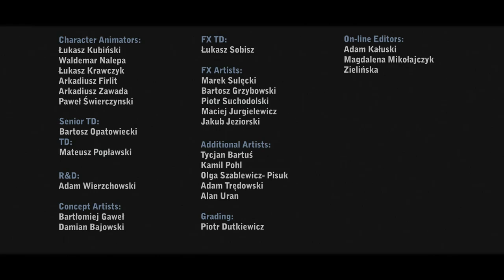The Witcher 2 Assassins Of Kings Enhanced Edition - CGI Intro Making Of